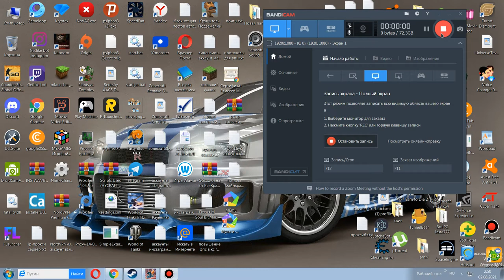Turbo Dismount 2 #3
Спасибо Всем за Просмотр!